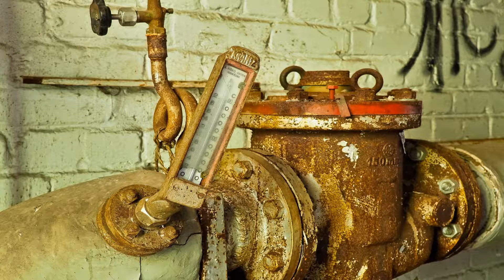Sonhar com cano de água(PCV): quebrado, inteiro,vazando ou intupido pode ter VARIOS significados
Os canos de água geralmente são de PVC, quando o cano aparece durante o sonho:quebrado, entupido, vazando água, isso pode ser um sinal, porém depende do contexto do sonho, pois o cano de água pode aparecer no sonho estado na parede ou no piso vazando ou não vazando água